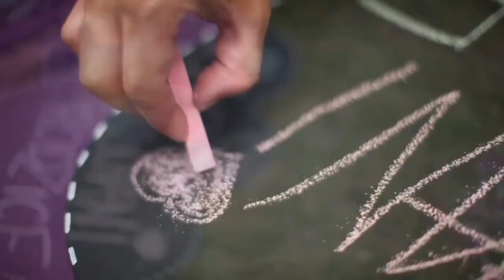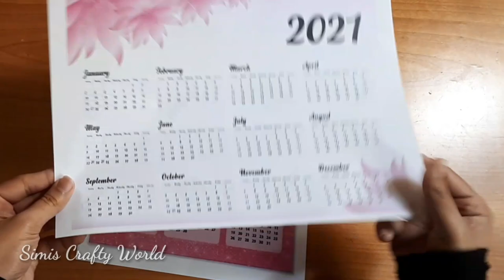BOTTLE CRAFT ll BOTTLE CALENDAR ll EASY BOTTLE CRAFT IDEA ll BOTTLE CALENDAR EASY METHOD ll CALENDAR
In this video, I will be showing how to make a bottle calendar. It is very easy to make and beautiful also. The materials I used to make this craft are as follows.

Glass bottle
white glue
hot glue
Acrylic paint (black)
print out of a calendar
Satin Ribbon

Everyone, please watch the video and comment on your valuable suggestions. Happy New Year